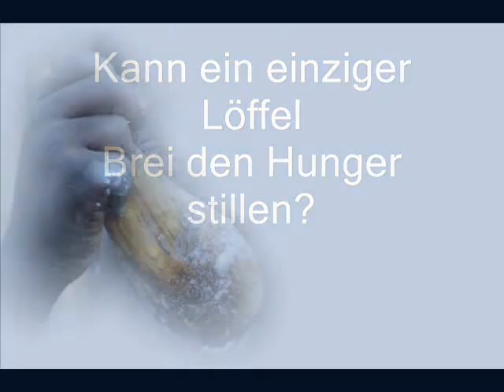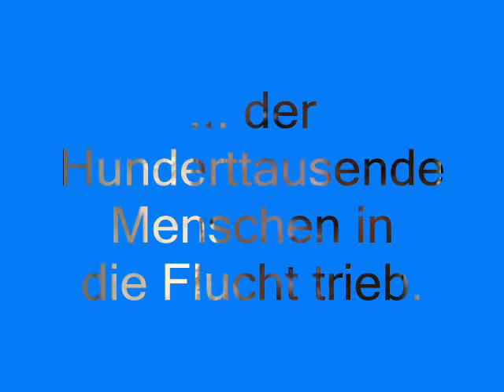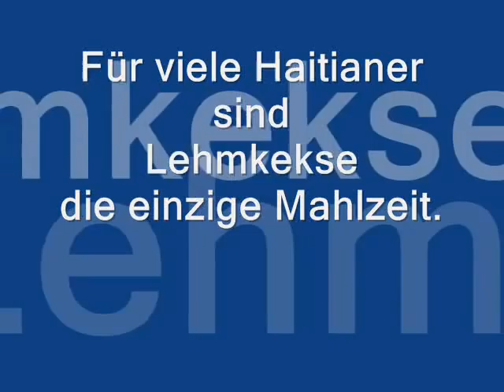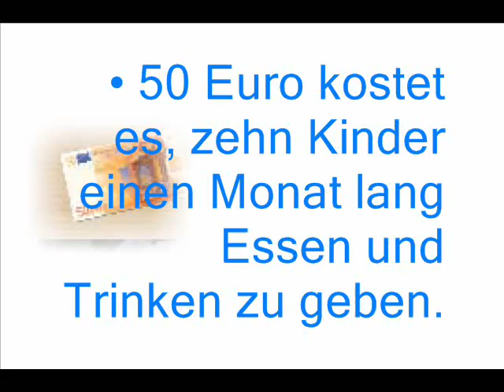Kann ein einziger Löffel Brei den Hunger stillen?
Dresdner Bank: YouTube "Kann ein einziger Löffel Brei den Hunger stillen?" - Dresdner Bank Konto: 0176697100 BLZ 37080040

Danke, daß Sie nicht wegsehen - sondern mit uns den Menschen, besonders Kindern, in ihrer Not helfen!